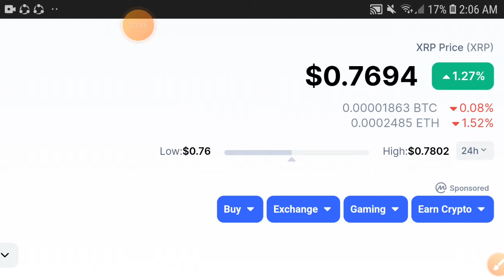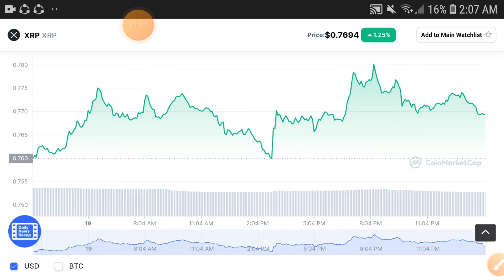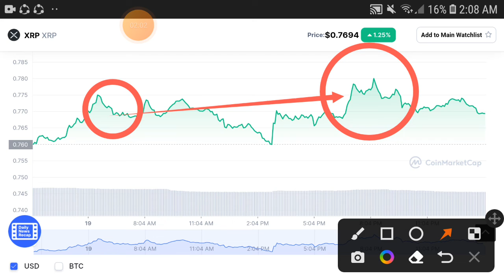XRP 12 May Crash || XRP Price Prediction! XRP Today Update